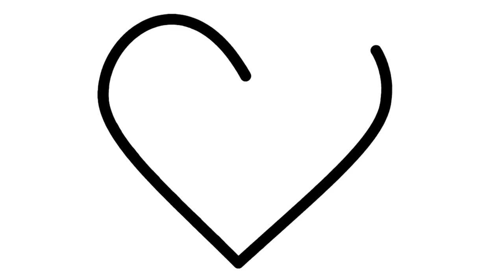Coloring & Drawing For Kids - Learn Colors with Rubik's Cube and Heart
Coloring & Drawing For Kids - Learn Colors with Rubik Cube and Heart